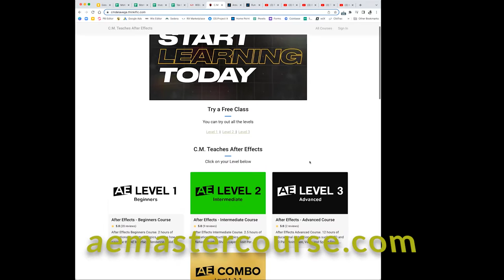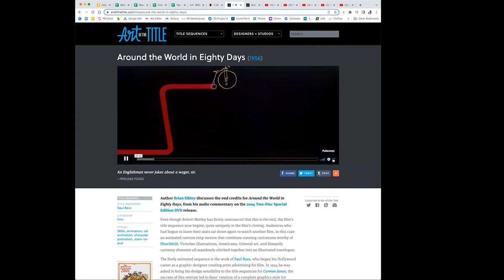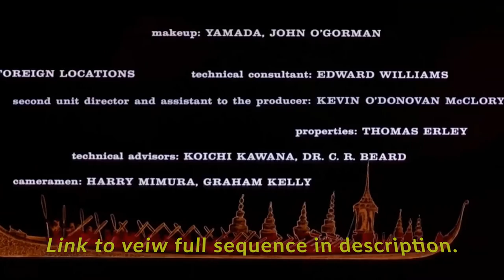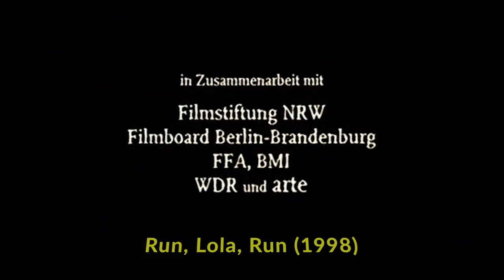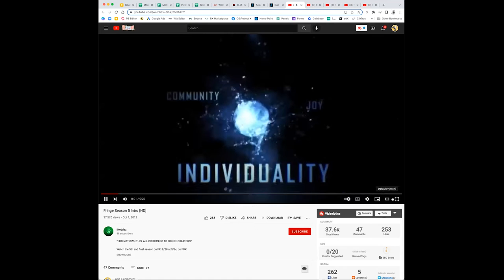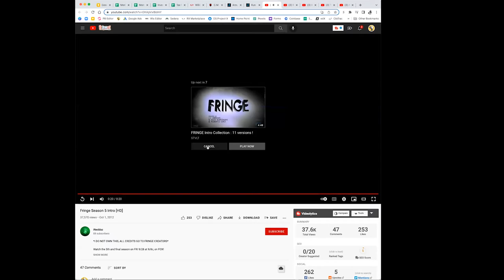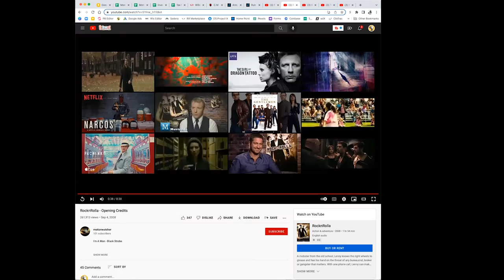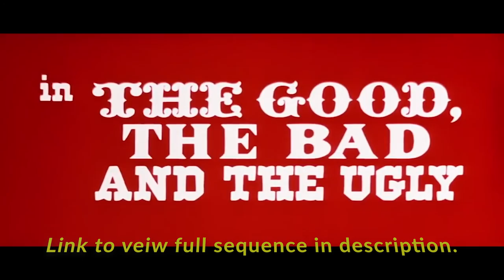S3E25: Top 5 Movie Credits Sequences - VFX Artist Thoughts + Catholic Artist POV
Find out more about C.M. de la Vega and learn how to use After Effects to create amazing credit sequences

In this episode of the Pinedo Brothers Podcast, an artist podcast for Catholics, JP and Peter are joined by special guest C.M. de la Vega to run through their top 5 movie credits sequences. CM generally shares his amazing VFX artist thoughts, while the Pinedo Brothers, as always, lend their Catholic Artist POV.

Here is a little more info on their picks:

1) Around the World in 80 Days (1956)
Created By: Saul Bass

2) Run Lola Run (1998)
Created By: Gil Alkabetz, Ralf Bohde

3) Fringe - Observer Opening (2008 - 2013)

5) The Good, The Bad And The Ugly (1966)

The Pinedo Brothers are Catholic artists working to revitalize the world of Catholic Art through filmmaking. We make Catholic films, but films that focus on storytelling. Our focus is on being the best storytellers of our generation, not to preach to you. If common faith films or Christian movies are not exactly what you are looking for, but you are also tired of Hollywood propaganda, you might enjoy our work! We hope you can check us out

(We will continue to add to this list as we continue to make partnerships with different companies. This will take some time as JP wants to carefully try out every company before posting it here. Thank you for your support!)

MEDICAL INSURANCE ALTERNATIVE: If you are fed up with the incredibly deceptive practices that the medical industry plays with the insurance industry, you have the ability to fight back with this "Cost-Sharing Plan" which is cheaper than insurance, but still leaves you covered should you have medical bills. It is a lot more work than medical insurance, but it opens your eyes to the seedy underbelly of the little game played between two giants wagering our health and savings as collateral and a path to step out of their crossfire

CRYPTO TRADING TOOL: If you want to learn more about crypto, JP has found that a subscription to 3 COMMAS, a crypto trading tool, has been very helpful in giving the confidence to enter this world. The gents there are really dedicated to making their tool easy to understand, which is super appreciated for noobs like JP. Here is a link to find out more about 3 Commas (Should you decide to sign up for 3 Commas, using our link gives you a 10% discount off your first purchase.)